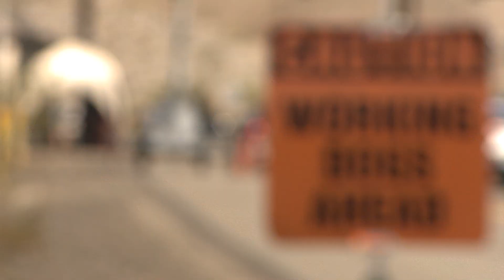Protect our borders, at the cost of our liberties?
They're here to protect our borders, but is it at the cost of our freedom? News 11's Heather Yako investigates the Southwest border patrol checkpoints system.

Watch "Protect our borders, at the cost of our liberties" on KYMA News 11.